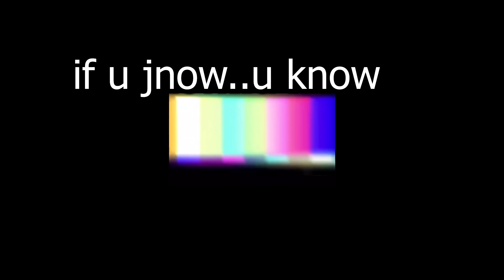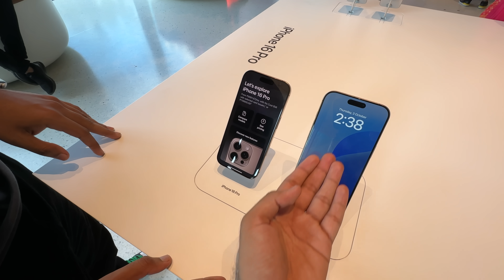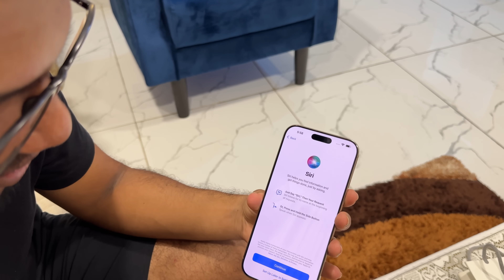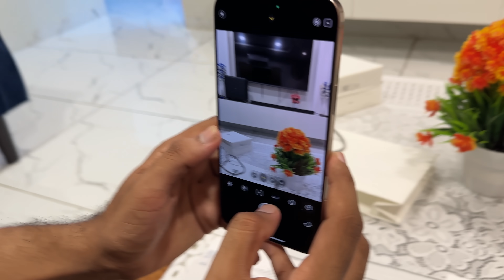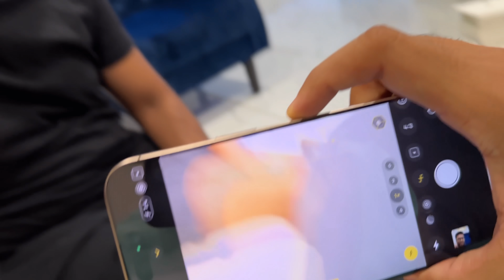GIVING MY CREDIT CARD TO BROTHER IN APPLE STORE ! (Bhaari Nuksaan)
Giving my brother credit card in Apple store to buy new iPhone 16 Pro Max and Apple Watch and much more.